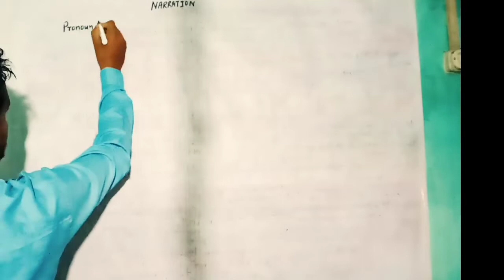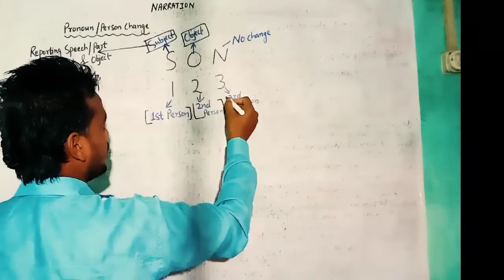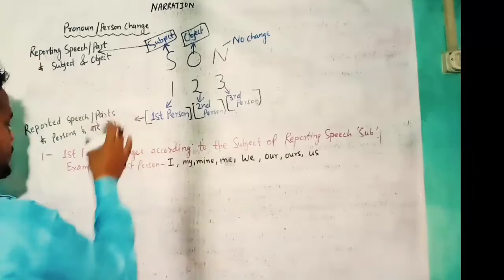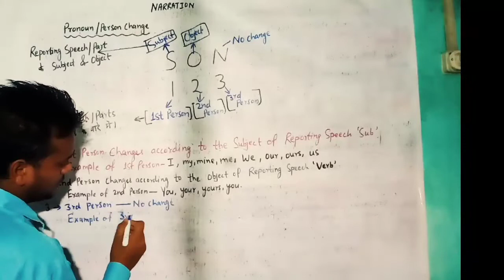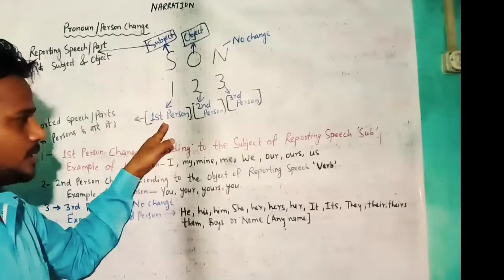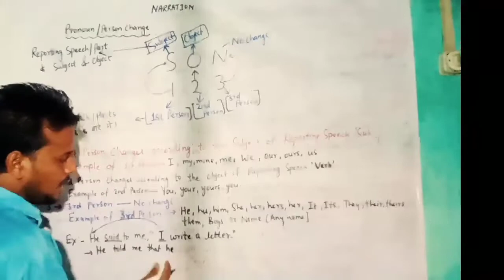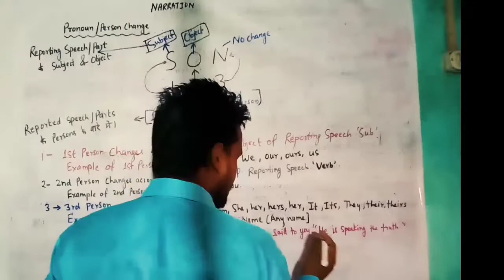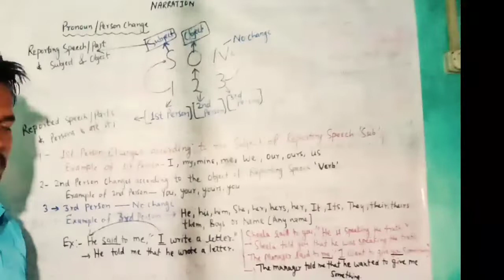NARRATION Part-3 Person/Pronoun changes Rules and Example By-B.K.Sir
Narration Pronoun changes rules and example study with B.K.Sir.